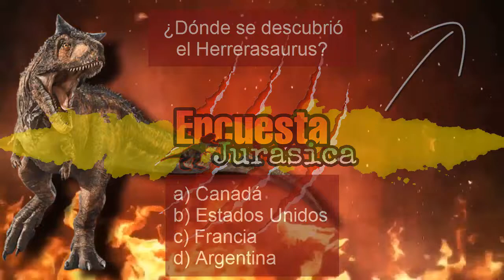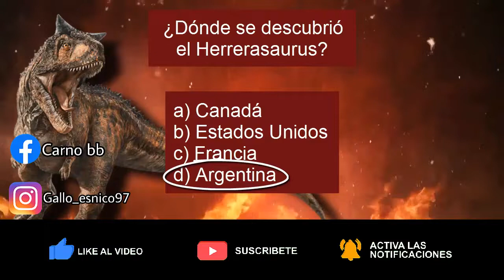LO QUE NO SABIAS DEL DRYOSAURUS | Datos y Curiosidades | Carno bb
Que tal amigos, en esta ocasión les traigo un vídeo acerca del Dryosaurus, espero y les guste el vídeo. Compartan el video.
 Dejen sus comentarios y sugerencias.

Créditos a todos los autores de las imágenes.